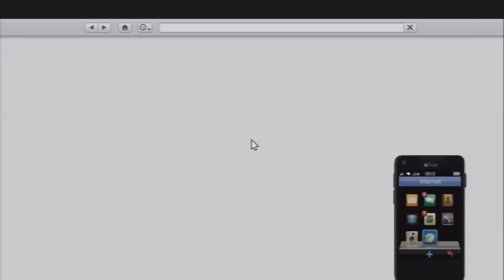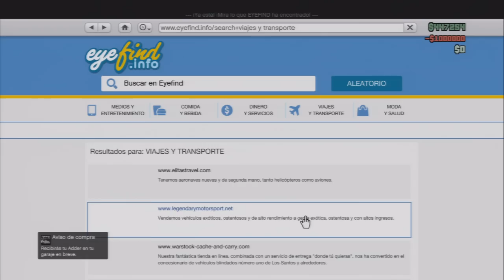!! NUEVO TRUCAZO !! $ 700.000 $ por BIFTA !! Aplicar valor ADDER !! Dinero ilimitado SIN AYUDA